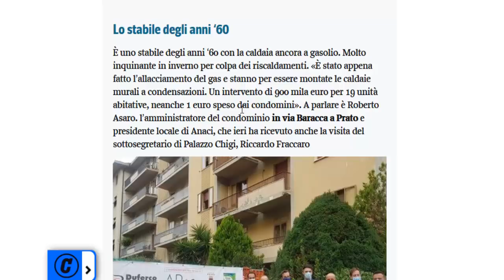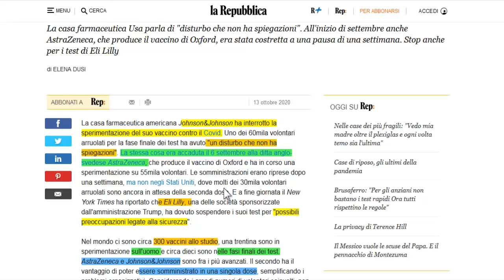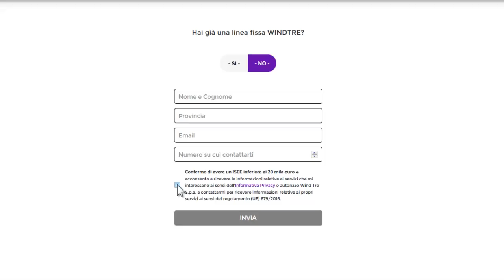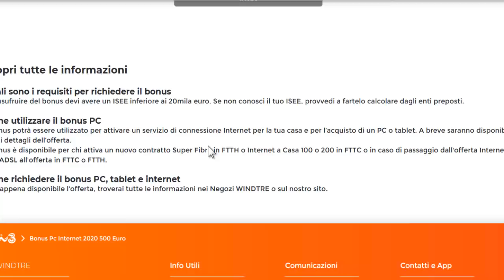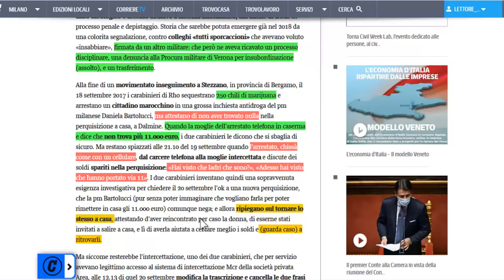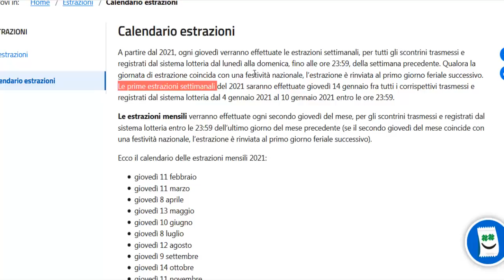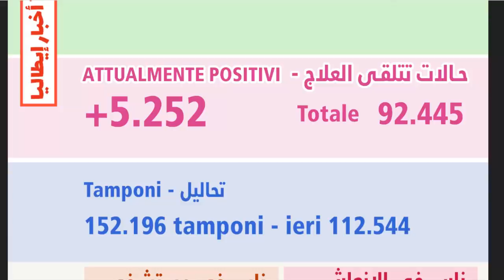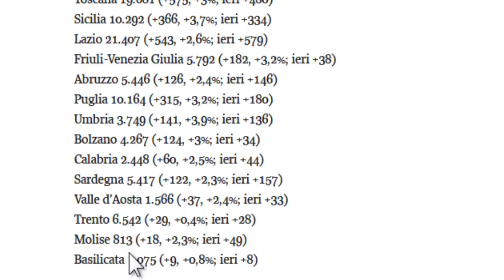كارابنييري سرقو 11 مليون لي مغربي + جدييييد بونس كمبيوتر 500 يورو + توقيف تجارب الجلبة الأمريكية